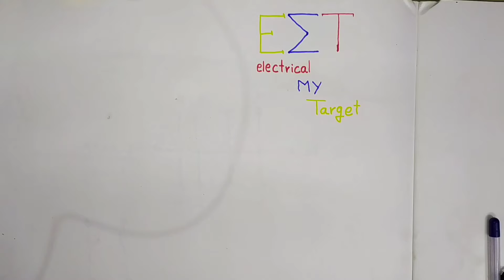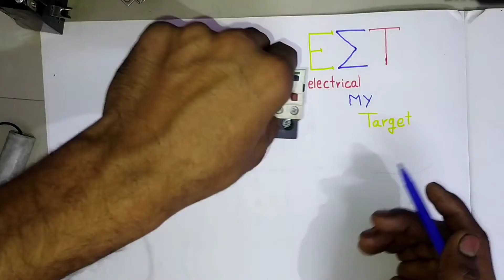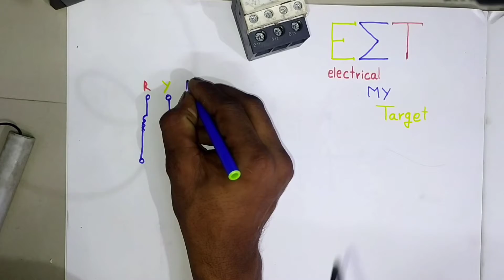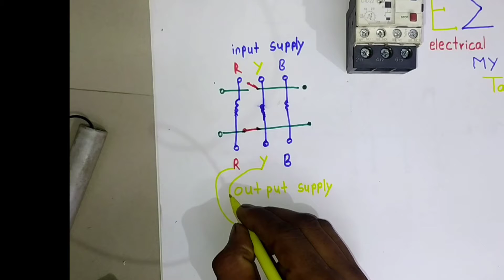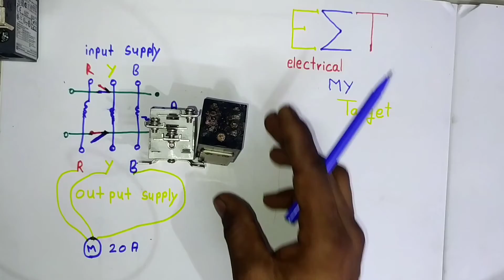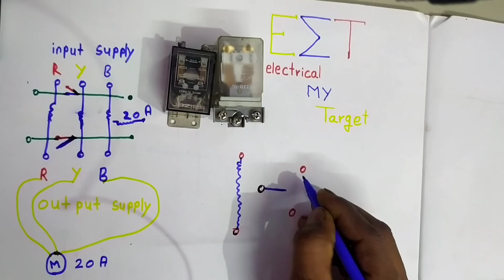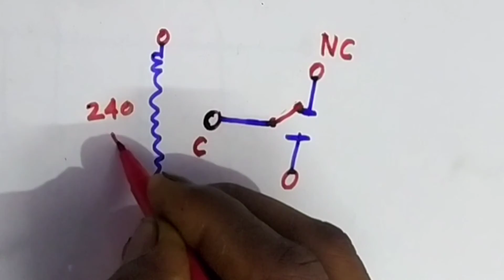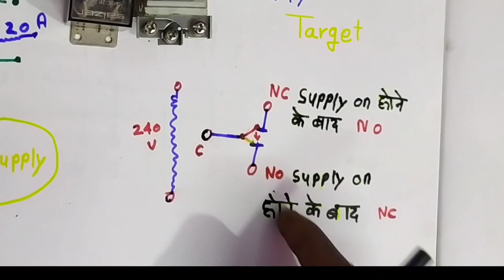part 2 what is relay . relay working in hindi इस विडीओ में हम जानेंगे कि रिले कैसे काम करता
इस विडीओ में आप जानेंगे कि   रिले कैसे काम करता है ।  और इसका उपयोग कहा करते है।